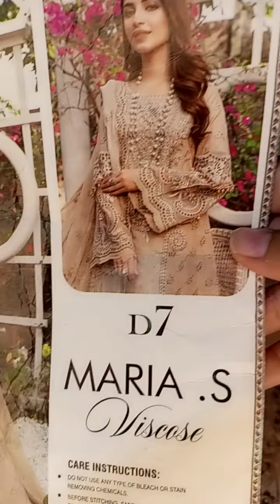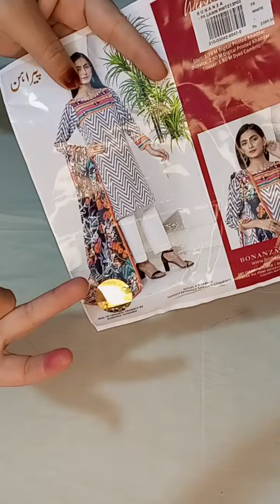Sapphire Maria B Bonanza satrangi 2pcs all in one independence day sale grab yours favorite dresses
sapphire khaddar
bonanza satrangi khaddar
viscous Maria b
2pcs all in clearance sale rates
for order contact